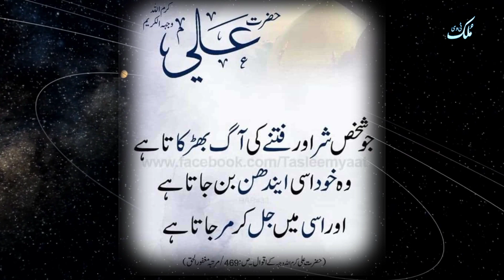Islamic Date today | Aaj Chand Ki Tarikh Kya Hai | desi Calendar 2023 | Hijri Date |10 august 2023